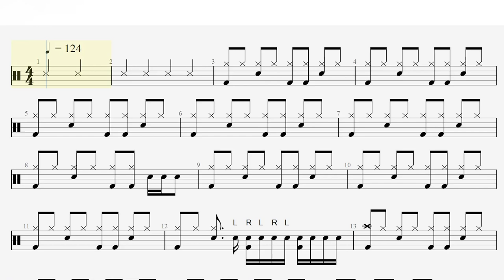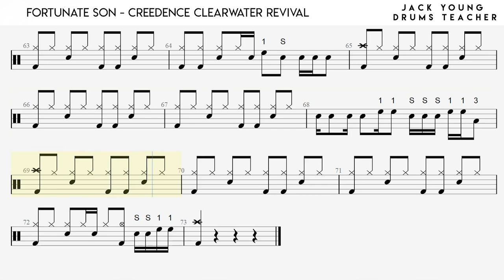Creedence Clearwater Revival - Fortunate Son - Drums Notation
My Book, The Practical Tutor, Available now! Facebook

Have a suggestion for a notation? Let me know!